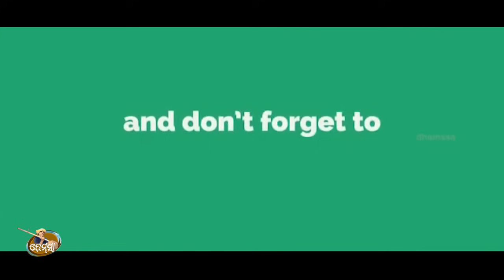Song LOVER BOY RAMA dhemssa tv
Rec  Dhemssa studio jeypore      music  lalu mishra     singer   Damo                 copy right dhemssa tv